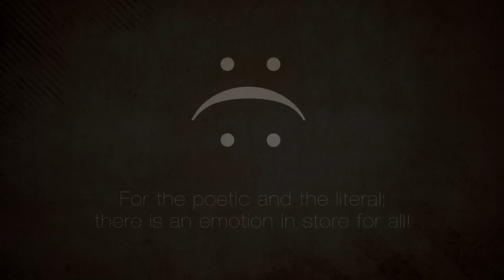Hors d' oeuvres 2013 Trailer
At Indian Council For Cultural Relations, Azad Bhawan 20th April, 2013, 8 PM.
Relish two one-act plays in a bi-polar design.